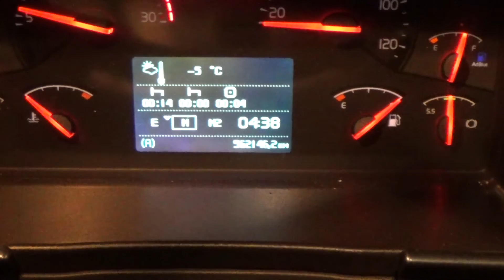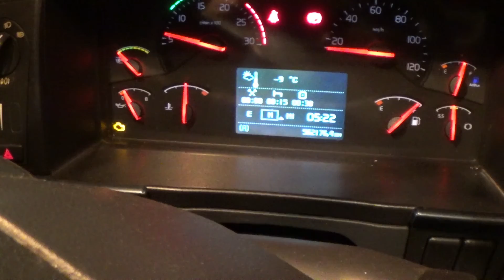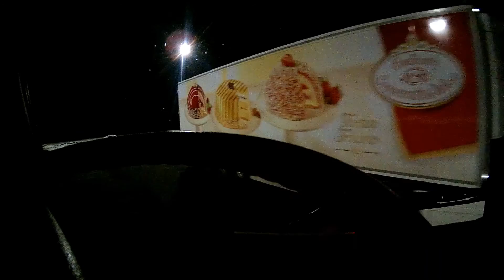Zjebałem!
Serdecznie zapraszam do obejrzenia kolejnej mojej produkcji. Zostaw po sobie ślad w postaci łapki w górę, bo motywuje mnie to do dalszej pracy.